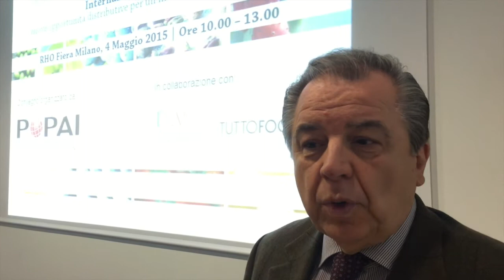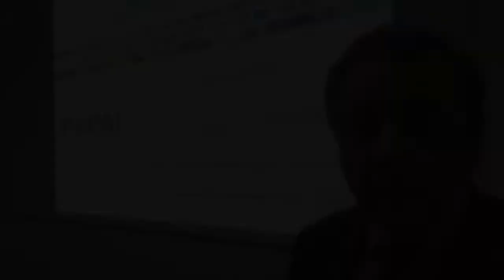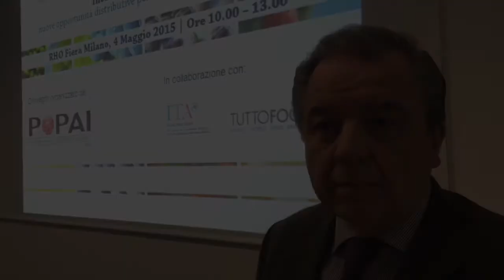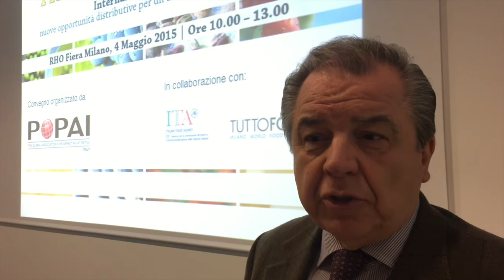INTERVISTA A DANIELE TIRELLI